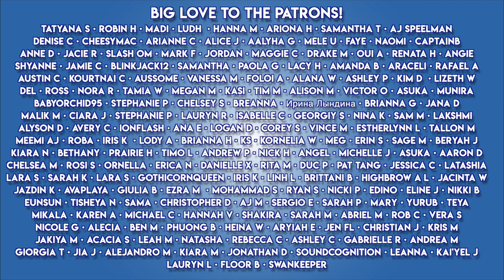Reacting To SF9 - RPM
Get You Some K-Pop Merch & Clothes!

LOVE YOU!